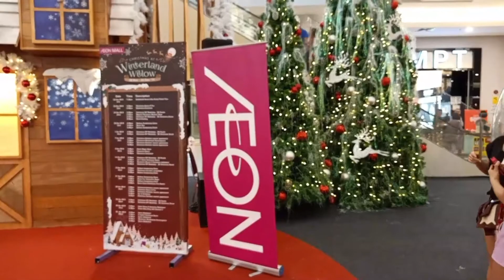El Clasico Real Madrid Vs Barcelona 19/12/2109 ( Coming Soon)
Lần đầu tiên kể từ mùa giải 2009/10, Barcelona và Real Madrid bước vào trận Siêu kinh điển mà sở hữu điểm số bằng nhau trên bảng xếp hạng tại La Liga.